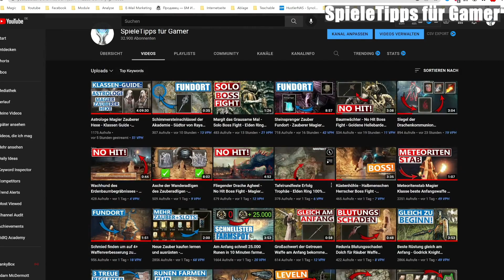Ritual und Kirche der Drachenkommunion - Drachenherzen - Drachenanrufungen - Elden Ring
Ritual und Kirche der Drachenkommunion - Drachenherzen - Drachenanrufungen - Elden Ring Deutsch - Anfängertipps
0:00 - ANFANG
0:28 - Kirche der Drachenkommunion
0:51 - Drachenanrufungen wirken